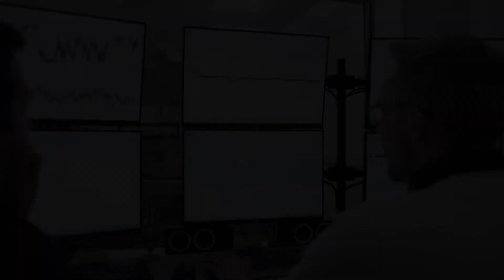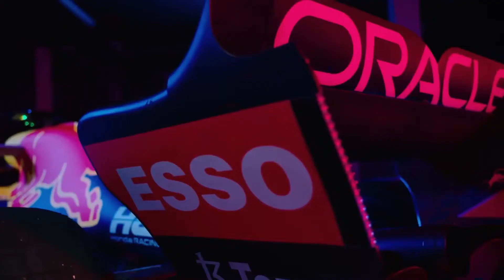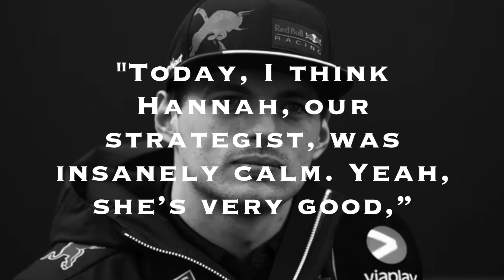WHY Red Bull Is The FASTEST On The Grid!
Currently topping the charts of the F1 competition  and also speculated to be the "future Mercedes " of the competition the Red Bull team has definitely done something right to have won 11 out of 22 matches the previous year. Or have they?
Let's dial back a little.

Scuderia Ferrari or the " prancing horse''  is the oldest surviving and most successful Formula One team, having competed in every world championship since the 1950. Founded by Enzo Ferrari, the team has a fan base like no other and are responsible for making one of the most refined race cars on the planet. These cars are so technically advanced that they  are basically spaceships on roads. No, I am not bluffing. With an average speed of 200kmph,  F1 is the competition of building the best race cars in the Universe!

Formula 1 news channel 🏁🏎️

We make videos about F1, F1 Drivers, Rules, Personal lives and more. It is all written, voiced and produced by F1 FACTS.